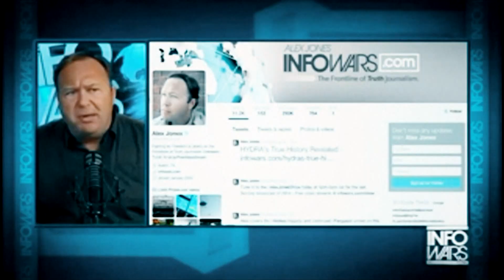Alex Jones says Sandy Hook school shooting was '100% real' during court testimony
(AP) Conspiracy theorist Alex Jones testified Wednesday that he now understands it was irresponsible of him to declare the Sandy Hook Elementary School shooting a hoax and that he now believes it was “100% real."

Speaking a day after the parents of a 6-year-old boy who was killed in the 2012 attack testified about the suffering, death threats and harassment they've endured because of what Jones has trumpeted on his media platforms, the Infowars host told a Texas courtroom that he definitely thinks the attack happened.

“Especially since I’ve met the parents. It’s 100% real,” Jones said at his trial to determine how much he and his media company, Free Speech Systems, owe for defaming Neil Heslin and Scarlett Lewis. Their son Jesse Lewis was among the 20 students and six educators who were killed in the attack in Newtown, Connecticut, which was the deadliest school shooting in American history.